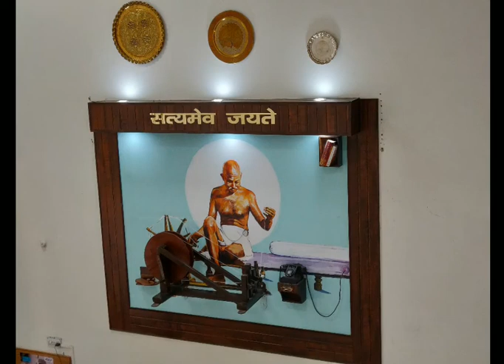सुप्रभात संदेश💐 (6 OCTOBER 2019)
सहयोग : - प्रोमिला नैनवाल
संपूर्ण एडिटिंग: - मुकुल सजवाण